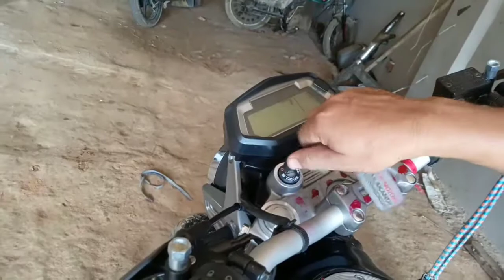Hero Xpulse 200T ka site indiketar lait ki problem solve and change kaise Karein